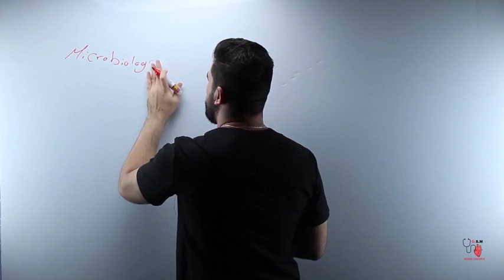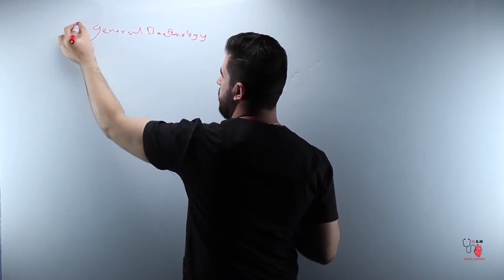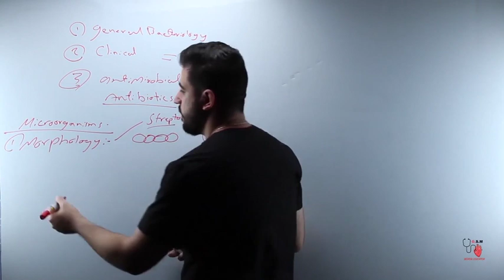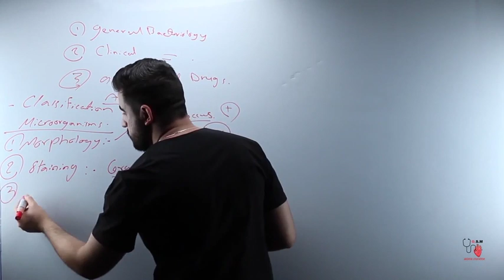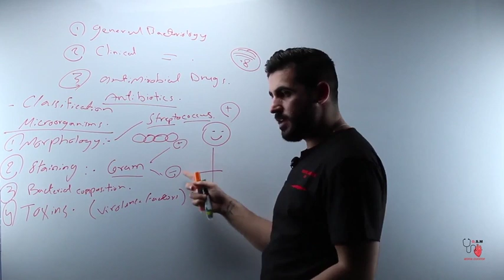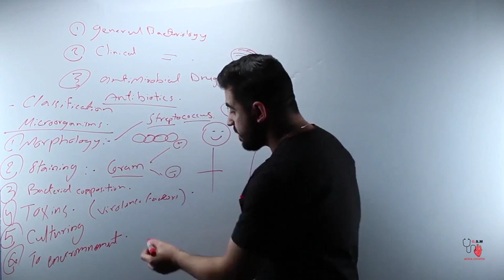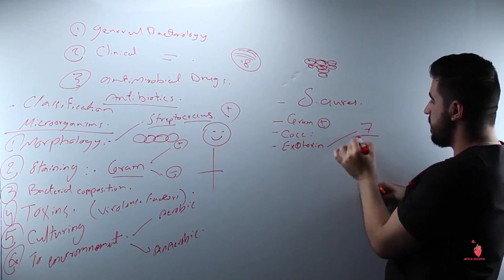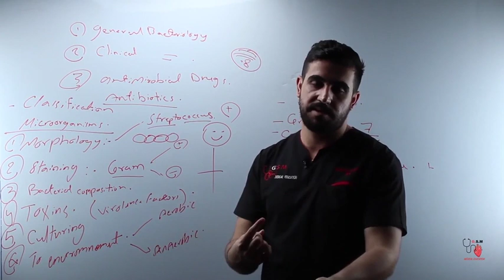1 Bacteriology Introduction